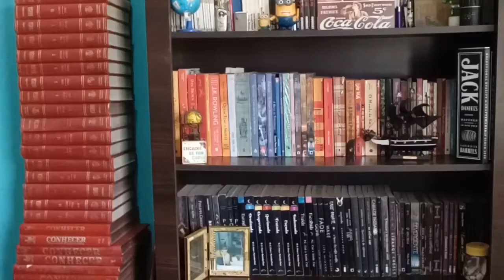O que é CLIMA e TEMPO? OqÉ 🌦️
Vocês sabem a diferença entre Clima e Tempo? O que é a Meteorologia e a Climatologia?

      🌦️               OqÉ?  &  OqÉ? ❓🔎

 Sejam todos muito bem vindos a série OqÉ? e a partir deste vídeo vocês nunca mais irão confundir o que é Clima e Tempo e compreender suas diferenças...

• Intagram/TikTok: @gustavoserraiocco, @jemima.martinelli

📌 O canal agora é parceiro da Amazon Influencers! Conheça nossa loja e confira as melhores  recomendações de produtos!

🕹️Jogos Educativos para todas as idades:

🌎Geografia Nível Básico - Iniciantes & Curiosos

🗺️Itens do Geógrafo:

☕ Quer nos ajudar com um cafézinho? Torne-se membro aqui do canal!

🤝Como um membro aqui do GS, além de estar nos ajudando na produção de novos/melhores vídeos, você também terá acesso antecipado aos novos vídeos e, prioridade na resposta às perguntas e comentários. Em breve vamos estar trazendo mais benefícios!

Vídeo produzido por:
• Gustavo Serraiocco Martinelli
• Jemima Martinelli

AVISO: O vídeo não pode ser baixado e/ou utilizado comercialmente, reproduzido, modificado e distribuído.
(Violação de direito autoral - Art. 184)

Hoje irei explicar o que é Clima e Tempo e suas diferenças.

o que é Clima
o que é Tempo
o que é Clima e Tempo
qual a diferença entre clima e tempo
qual a diferença de clima e tempo
resumo clima
resumo tempo
resumo clima e tempo
resumo sobre clima
resumo sobre tempo
resumo geografia
geografia ensino fundamental
ensino fundamental geografia
entendendo a diferença entre clima e tempo
geografia explicada
geografia